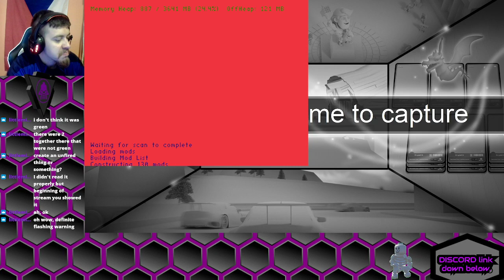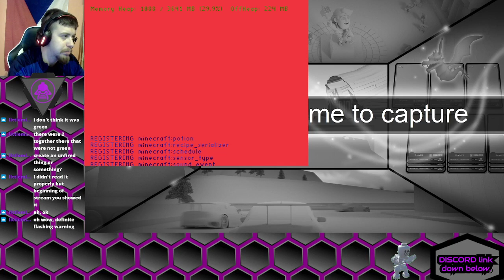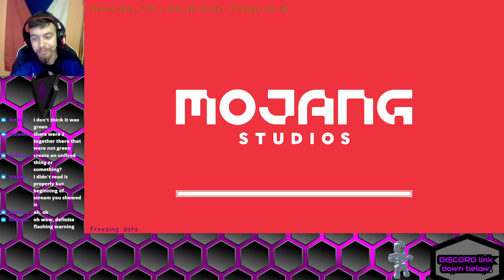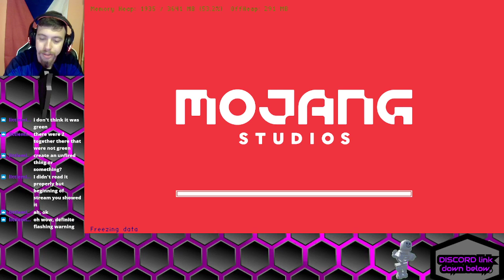final preparation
I can taste the forbidden in the air!

Want to join us live and make funny haha with us on Twitch? Click right here:

Do you have a game for me to bend over the knee? Do you just want to chat with your fellow man? Then click here instead: